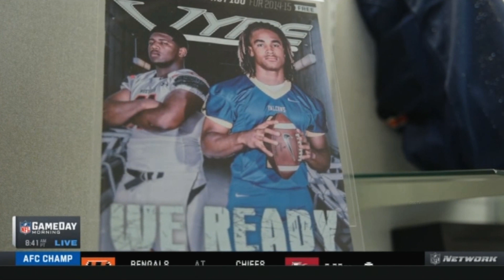Coachable - Jalen Hurts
An NFL movie short about Jalen Hurts' journey to the NFL.